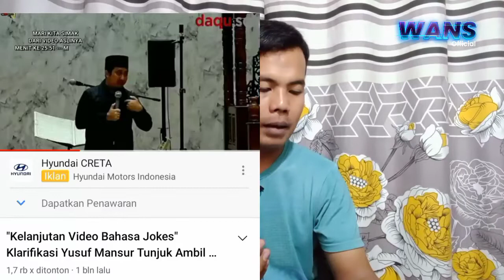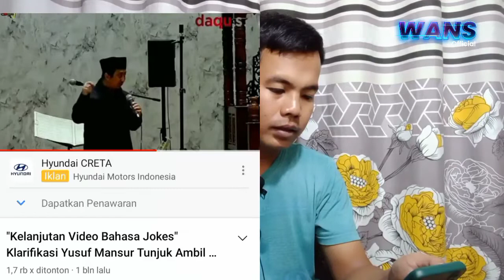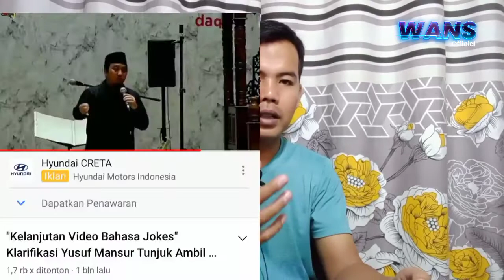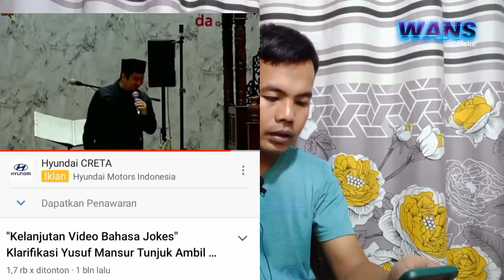YUSUF MANSUR NGAMBIL BARANG DI MALL BAYAR PAKAI SHOLAWAT - Tunjuk Ambil Pergi Tapi Disholawatin